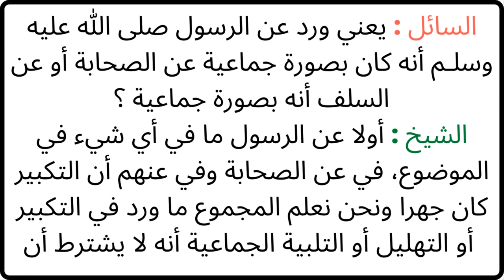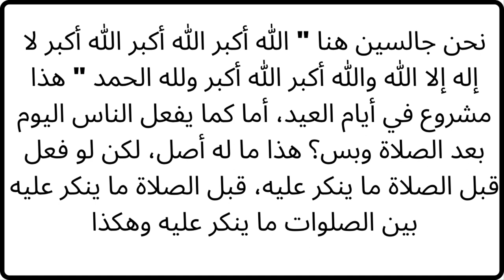الشيخ الألباني ما هي كيفية أداء تكبيرات العيد